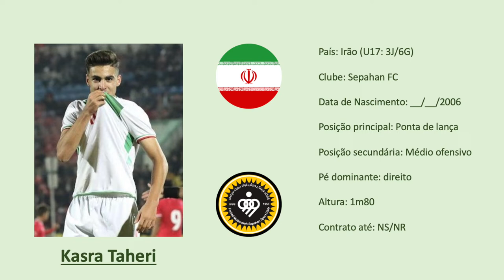Kasra Taheri (Iran U17 | Sepahan SC) AFC U17 Asian Cup footage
🇮🇷 ST Kasra Taheri was a bit too much to handle for AFC U17 defenders. Aggressive runner, strong in contact plays and capable of finishing his chances from multiple angles / situations. Not a dribbler but very clean footwork to find space inside the penalty box.